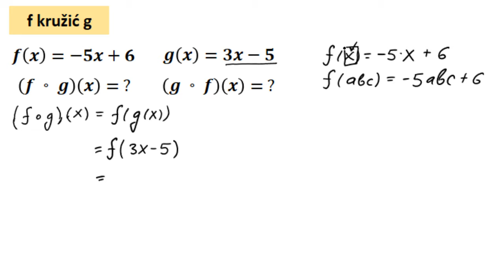f kružić g. Kompozicija funkcija